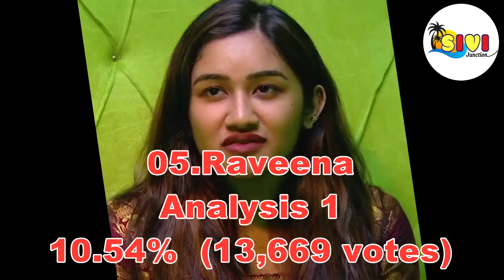Bigg Boss Season 7 Vote (Online Voting) Season |big boss tamil eviction list contestants vote result